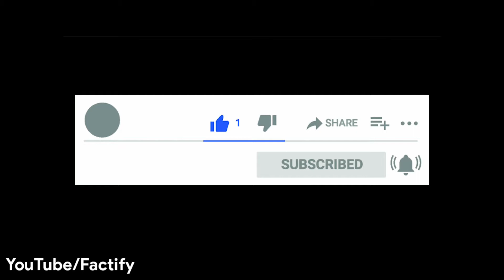Cars के पीछे ये Lines क्यों होती है? | What are these Lines behind the Car? | Factify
A defogger, demister, or defroster is a system to clear condensation and thaw frost from the windshield, backglass, or side windows of a motor vehicle. The rear window defroster was invented by German automobile engineer Heinz Kunert.

Source: Wikipedia

We always promote safety and wellness of our viewers.

Drinking alcohol is injurious to health.

The content will be removed within 24hrs.
[Copyright proof is required]

For other references please check this site: